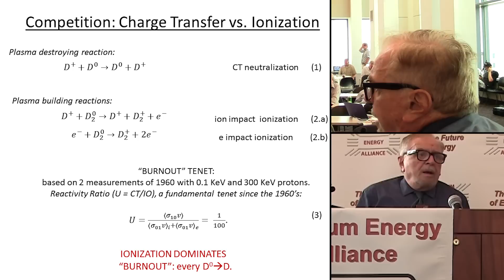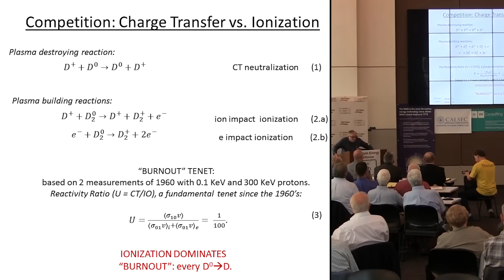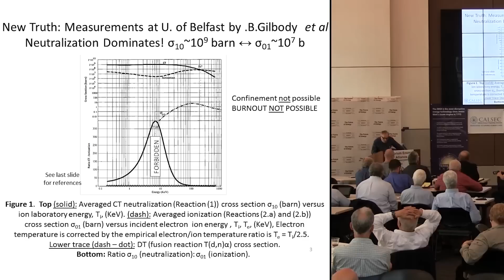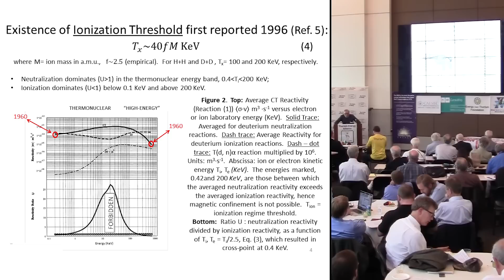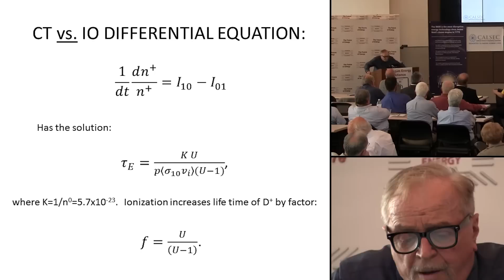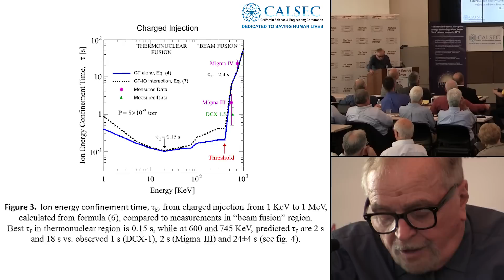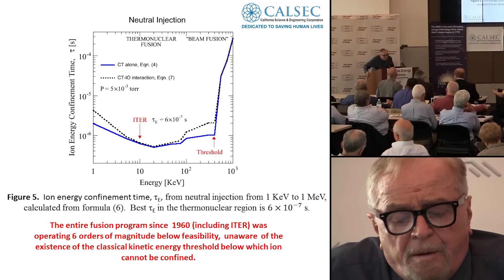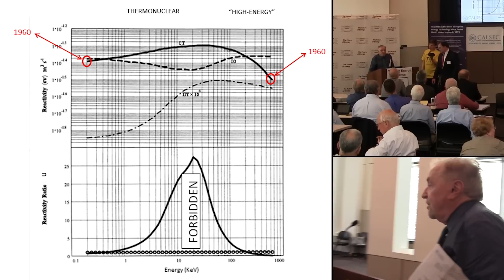Bogdan Maglich - Th/U233 breeding Ti above 200 KeV viable, NOT at thermonuclear ion energies @ TEAC6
Th/U233 breeding by fusion neutrons from tokamaks is not feasible at thermonuclear ion energies, but it is viable at Ti above 200 KeV.

We show that  the cause of 50 years of failures  to achieve, in magnetic fusion systems, ion energy confinement time required for  ignition, τE , is  charge transfer scattering (CT).  CT destroys beams and plasmas by neutralizing ions with giant σCT = 109 barn. Ignoring  CT existence , ITER designers overcalculated  by a factor of million expected τE = 3.8 sec Vs.  max possible from classical E&M physics: 10-6 sec (microsecond). CT neutralization dominance over ionization renders ITER a million fold energy sink at thermonuclear energies below ion energy threshold for magnetic confinement , Tmag ~ 200 KeV. In contrast, above Tmag, ionization overwhelms neutralization  and  τE= 24 s was achieved in colliding beam fusion 750 KeV.  To make ITER , 100 KeV D0/To gas injection should be replaced by 1.4 MeV D2+/T+ ; non-focusing magnets with strong-focusing ones; and low vacuum pumps with UHV ones.

Bogdan Maglich presented this paper at Thorium Energy Alliance Conference #6 (TEAC6), in Chicago on May 29, 2014.

Paper by Bogdan Maglich, Dan Scott (deceased) & Tim Hester of CALSEC California Science & Engineering Corp., Irvine, California

Footage captured for "Thorium Remix" an educational video series about thorium.